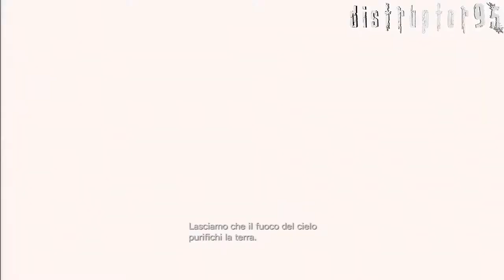Resident Evil Revelation [Episodio 8-1 -Tutti In Pericolo ] [ITA-PS3-HD]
In Questo episodio la nave viene travolta da un onda anomala e purtroppo ci troveremo sotto acqua ma ci dirigeremo verso il casinò
Buona Visione